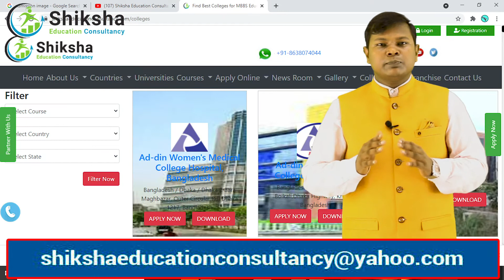Semey State Medical University, Semey, Kazakhstan | MBBS Admission In Kazakhstan | V-47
Semey State Medical University, Semey, Kazakhstan | MBBS In Kazakhstan | MBBS Admission In Kazakhstan | Study MBBS In abroad | Best Education Consultancy in India | Shiksha Education Consultancy | Best Medical University In Kazakhstan | Best Medical College In Kazakhstan

Get MBBS Admission in Kazakhstan, Semey State Medical University, Kazakhstan  is a Best Medical College or University in Kazakhstan. Assure your seat with Shiksha Education Consultancy, One of the best education consultancies in India.
Semey State Medical University:- Semey, Kazakhstan
Semey State Medical University, Semey, Kazakhstan page link in our shiksha Education consultancy website is :-